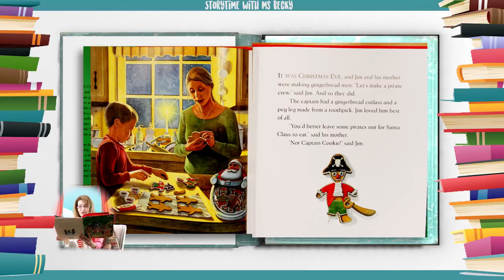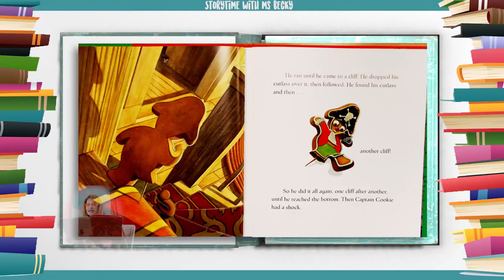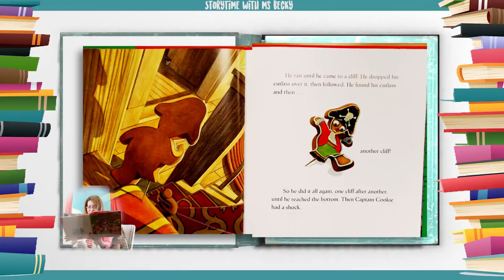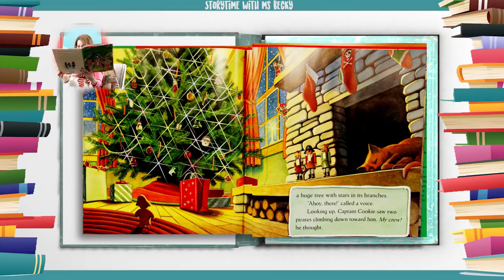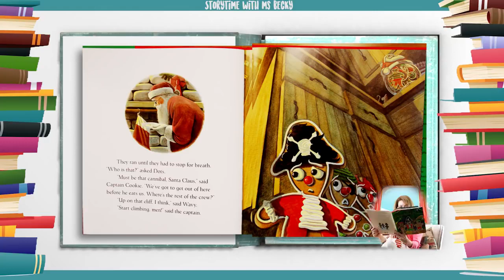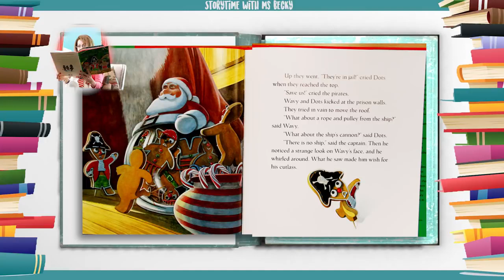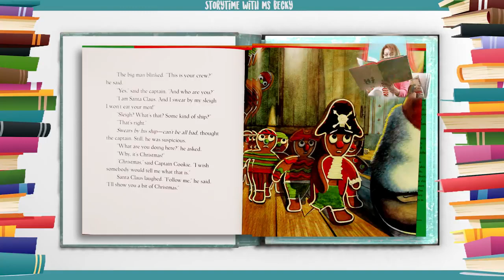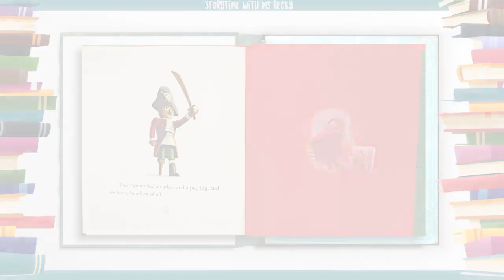[Hello ABC] 영어동화책 - 48. The Gingerbread Pirates 생강쿠키 해적들 [잠자기전 영어스토리북10분 듣기/읽기/눈감고듣기]